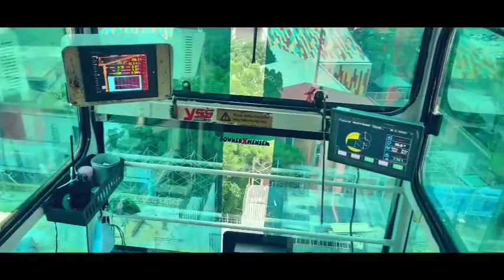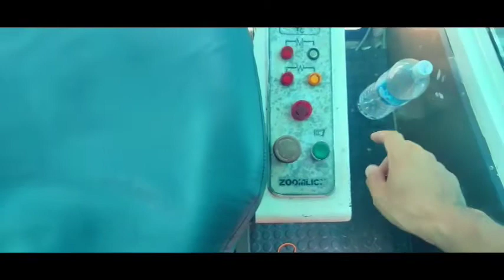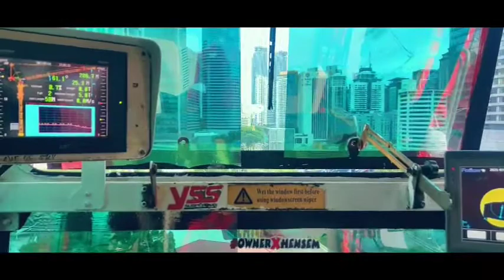Runner tower crane 02